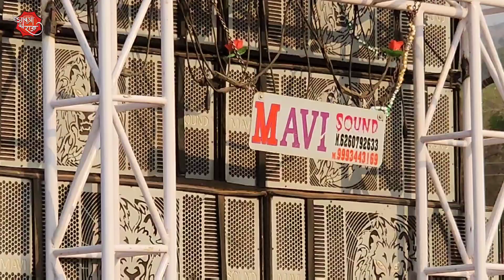Gore Gore Mukhade pe Kala Kala Chachama || Stylish Hiroyan Girl's Dance Video